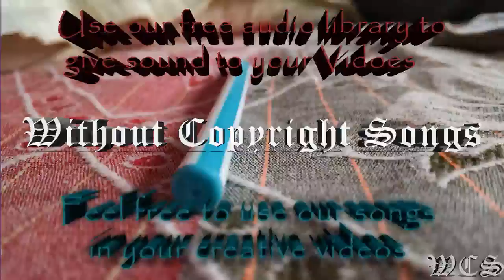Venemy & Aznar ft Doubletake Reign WCS Release